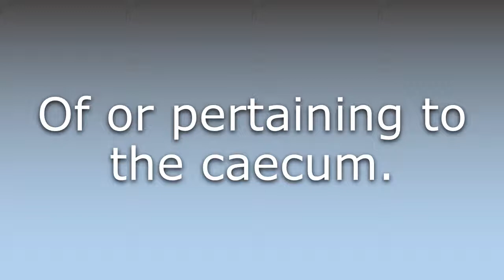What does Caecal mean?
What does Caecal mean in English? Learn the meaning of Caecal.